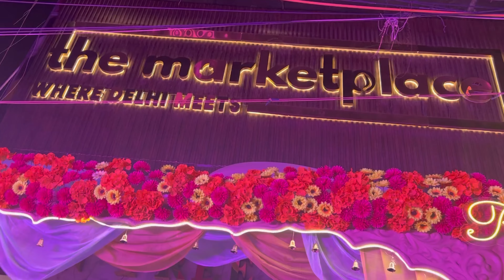Engagement me gye 😍 || BOBBY THE GREAT